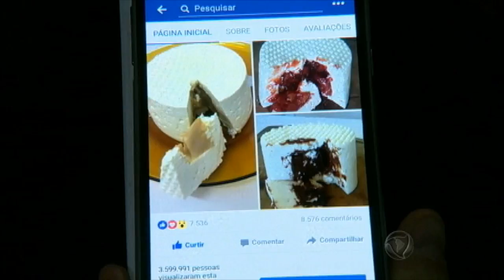Água na boca! Queijo trufado faz sucesso nas redes sociais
As pessoas gostaram tanto da ideia que as fotos dos queijos recheados com goiabada já foram compartilhadas mais de três milhões de vezes.